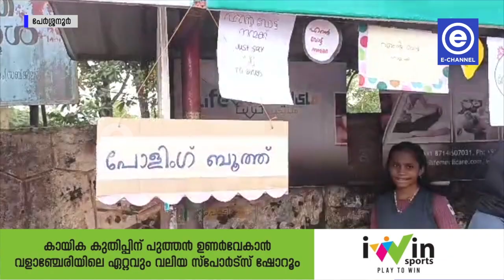ലിറ്റിൽ കൈറ്റ്സ് അംഗങ്ങൾ ലഹരി വിരുദ്ധ വോട്ടെടുപ്പ് നടത്തി.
ഗവൺമെൻറ് ഹയർ സെക്കൻഡറി സ്കൂൾ പേരശ്ശന്നൂരിൽ ലഹരി വിരുദ്ധ ദിനവുമായി ബന്ധപ്പെട്ട്  ലിറ്റിൽ കൈറ്റ്സ്  അംഗങ്ങൾ ലഹരി വിരുദ്ധ വോട്ടെടുപ്പ് നടത്തി.